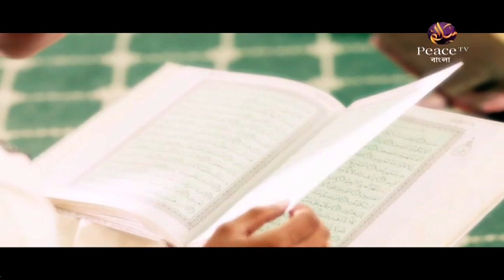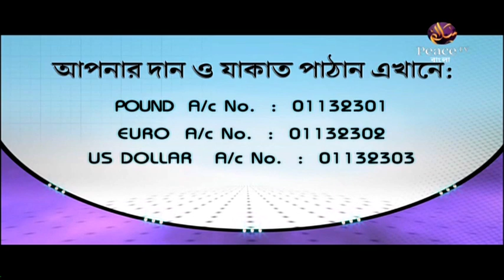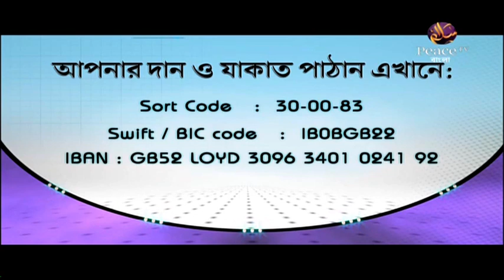২৬.২ দৃষ্টি সংযতকরণঃ মাহাত্ম ও মর্যাদা। সরলপথ। শাইখ আহমাদুল্লাহ। পিস টিভি বাংলা